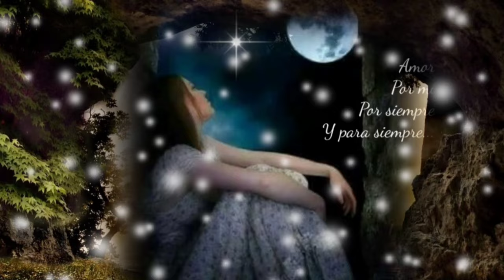TE HE EXTRAÑADO MIL NOCHES ME HACES FALTA TÚ - LOS TEMERARIOS (serge djbcmx)